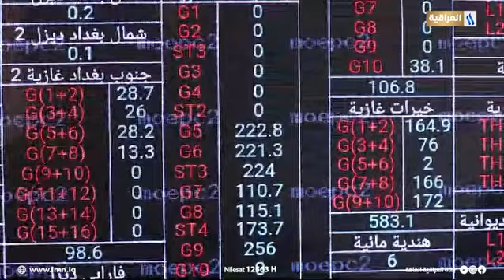برنامج تواصلكم حكومي يستفسر عن ضعف ساعات تجهيز الكهرباء للمواطنين والسيد وزير الكهرباء يوضح